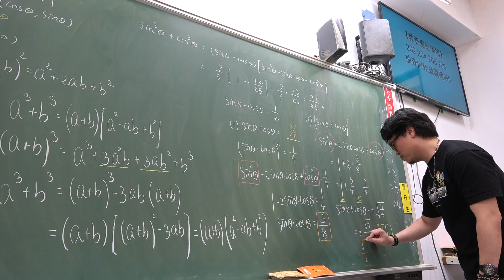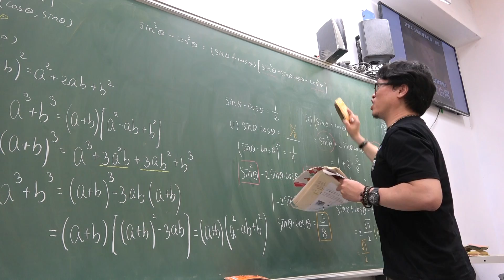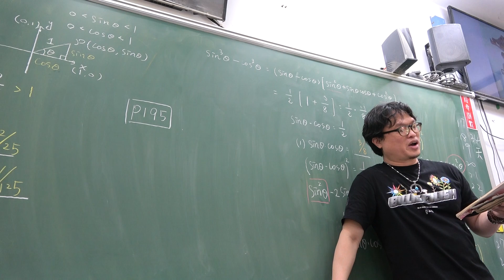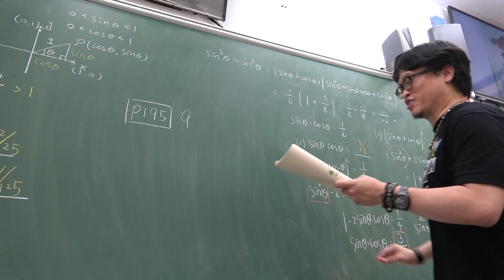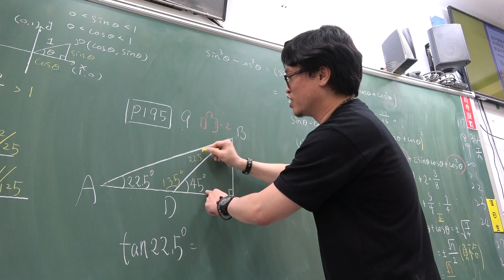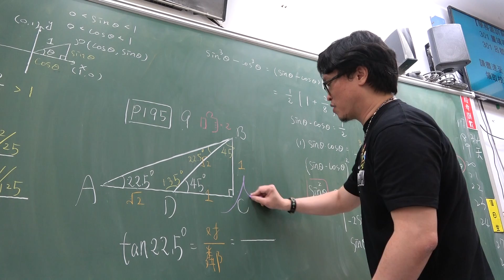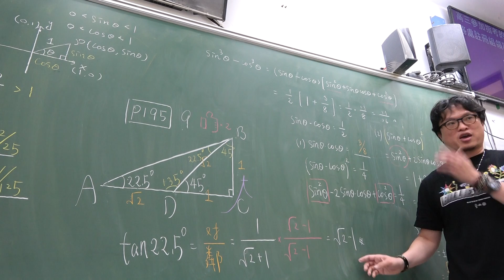高一下110第53堂｜三角函數｜乘法公式｜課本重要例題｜(3)